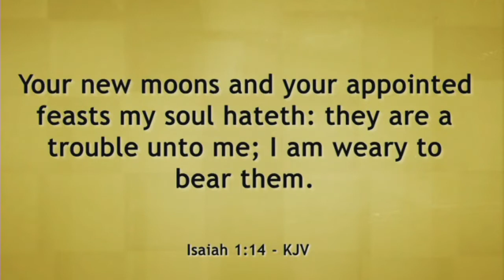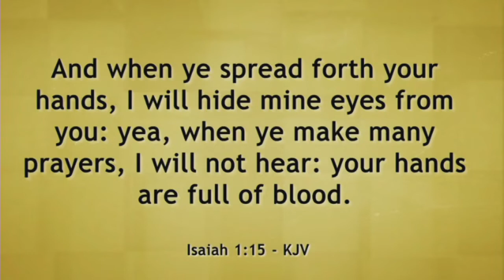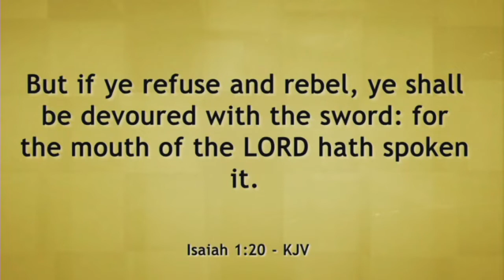June 7, 2020 - Pandemonium in the Midst of a Pandemic Pt. II